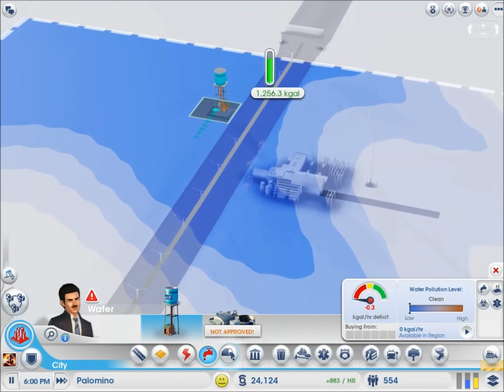first city 2